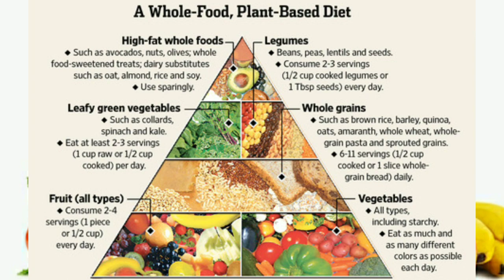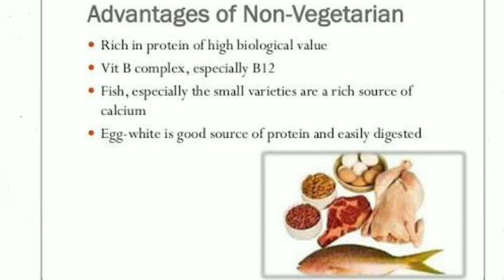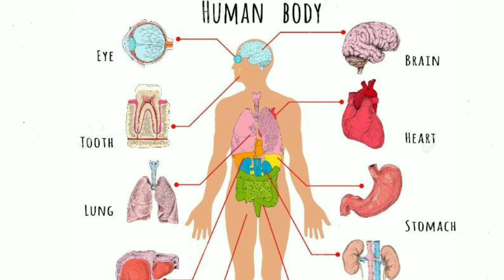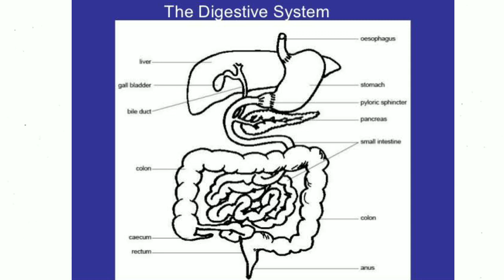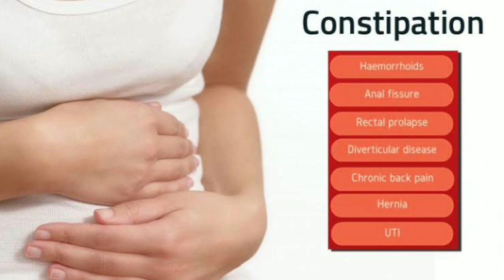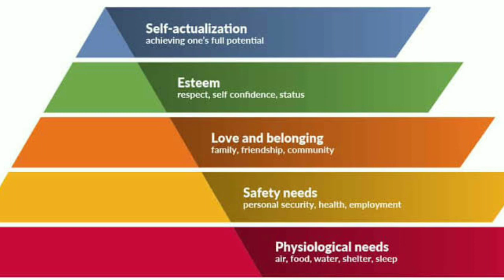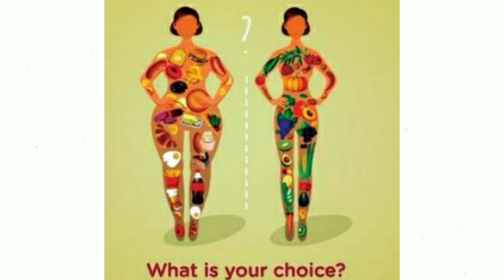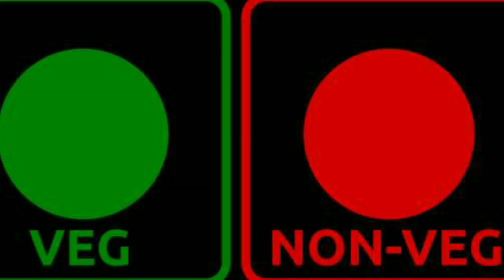Veg vs Non Veg - Kon Sahi kon Galat | Shakahari ya Masahari | What is Right?| Final Decision